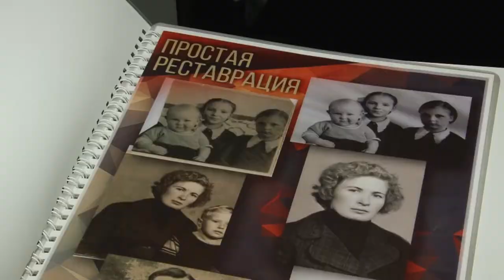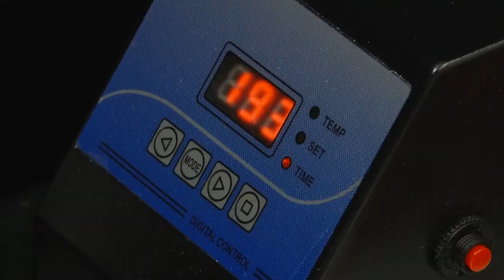Новые возможности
В век цифровых технологий потребуется пара секунд, чтобы распечатать фотографию, чуть больше, если сделать памятный сувенир. Раньше этот процесс был более длительным.